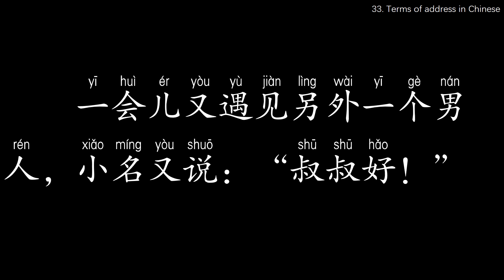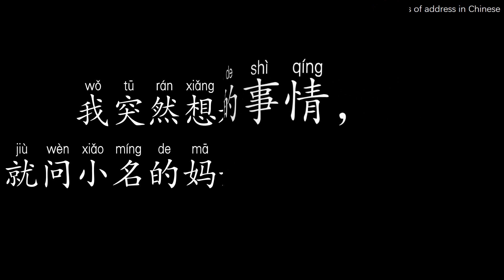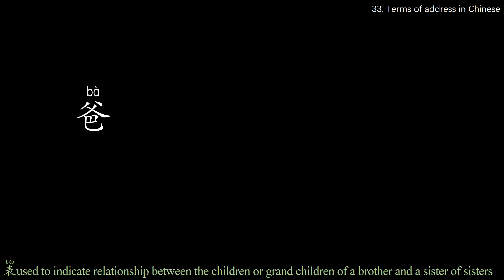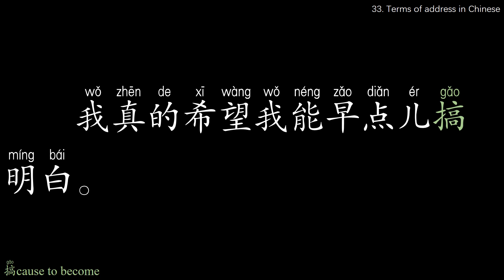33中国人的称谓(听故事）Terms of Address in Chinese(Listen to the story)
33中国人的称谓(听故事）Terms of Address in Chinese(Listen to the story)